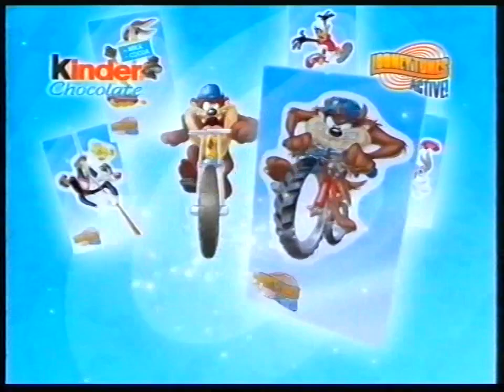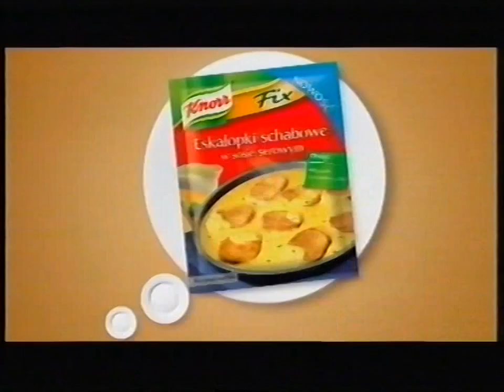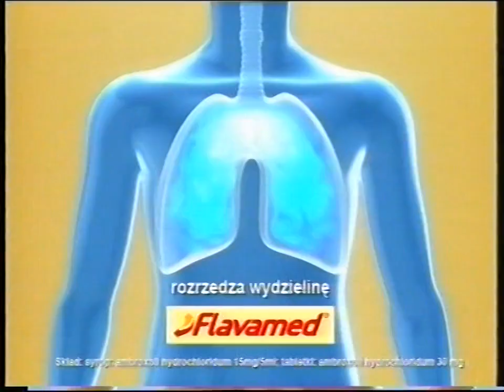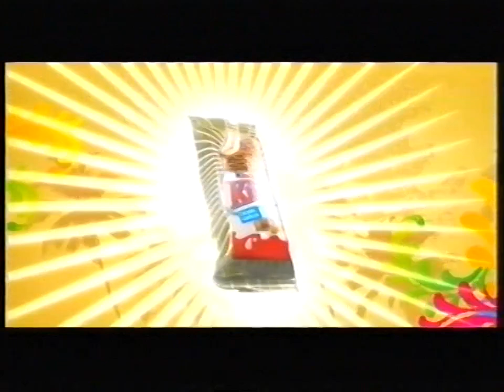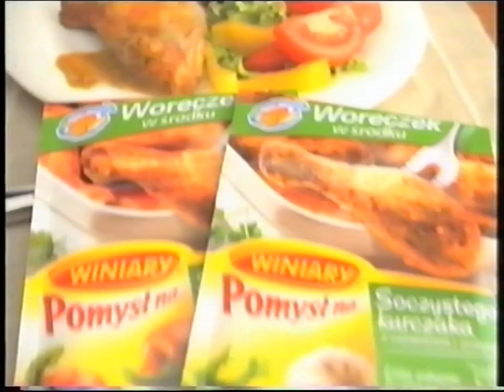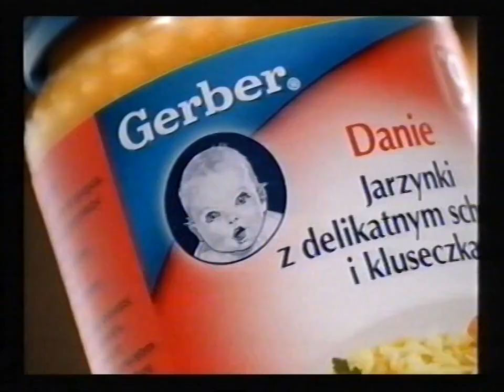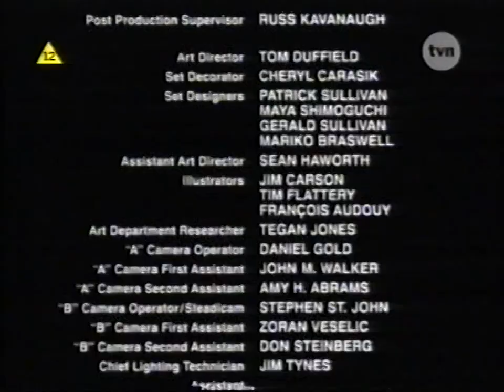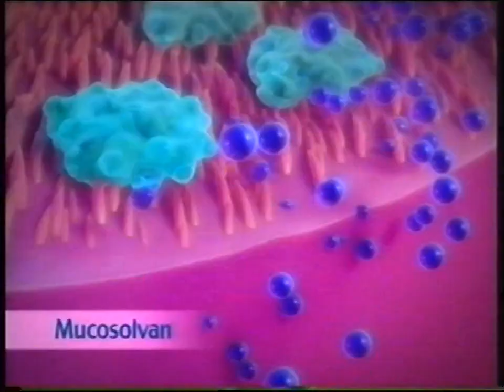TVN - Reklamy i zapowiedzi (24.01.2009)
Nagrano 24 stycznia 2009 po serialu Niania, przed, podczas i po filmie Bardzo Dziki Zachód i przed filmem Kull Zdobywca
Nośnik: Kaseta VHS EMTEC E-240